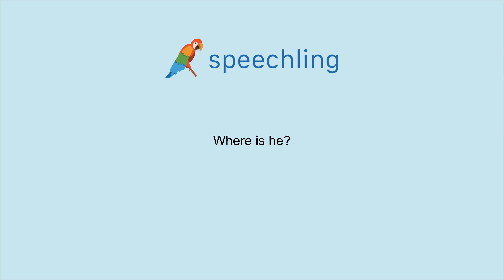영어로 "그는 어디에 있어요?" 말하는 법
남성 음성 번역 :
그는 어디에 있어요?